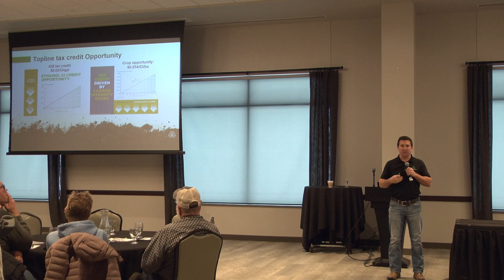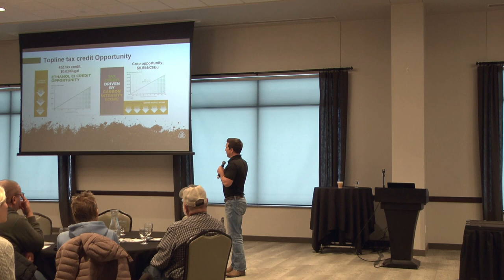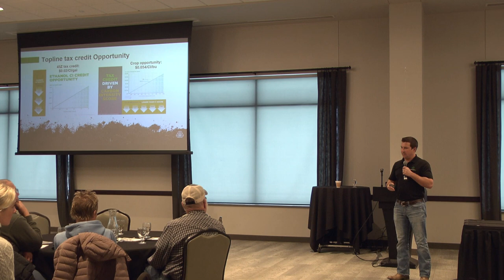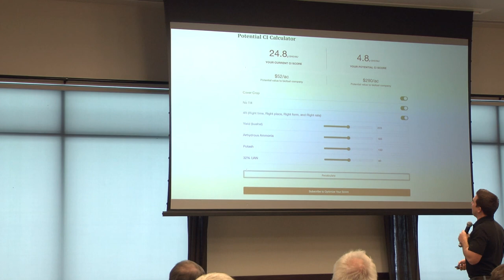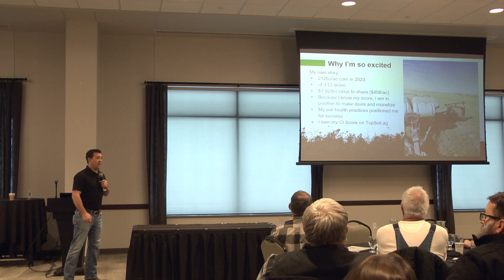Mitchell Hora Inflation Reduction Act 45Z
Mitchell explains CI scores.